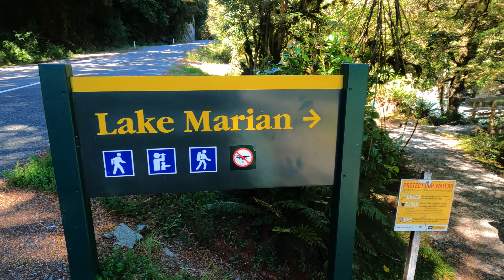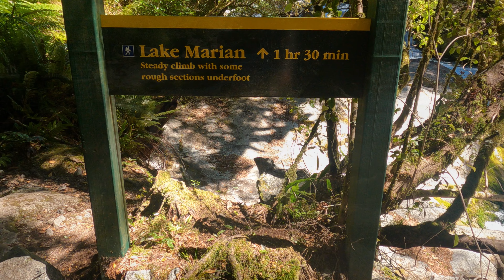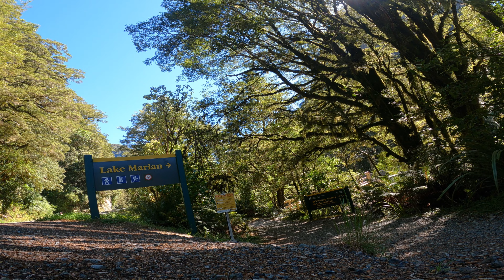Lake Marian Tramping track | Fiordland National Park | New Zealand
Lake Marian is an alpine lake at the southern end of the Darran Mountains in the Fiordland National Park in the South Island of New Zealand. The lake is located just above the treeline in a hanging valley leading northwest from the Hollyford Valley near The Divide pass.